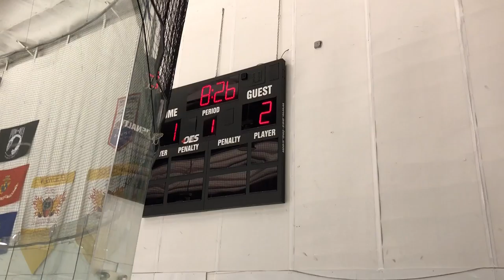June 15 Avs Bantam AA vs Pioneers Win 10-1 016